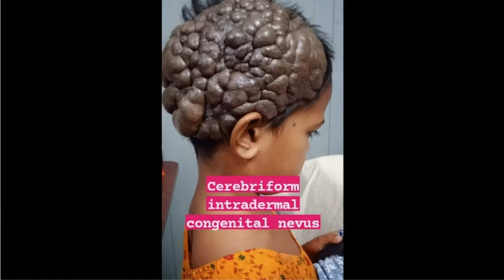Cerebriform intradermal nevus (CIDN) presenting as Cutis verticis gyrata (CVG)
Cerebriform intradermal nevus (CIDN) is a rare cutaneous disorder that can cause secondary CVG. Clinically, CIDN is characterized by a well-demarcated cerebriform plaque, usually on the parietal area of the scalp.

Cutis verticis gyrata (CVG) also known as cutis verticis plicata, paquidermia verticis gyrata, and “bulldog” scalp syndrome, is a rare cutaneous disorder characterized by cerebriform appearance of the scalp skin with convoluted folds and deep furrows.[1,2] It may affect the whole scalp or may be localized to one area.

It was originally described by Jean-Louis-Marc Alibert in 1837 and the term CVG was proposed by Unna in 1907. In 1953, Polan and Butterworth classified CVG into primary and secondary.[1] The primary is subdivided into primary essential without any comorbidities,[1] and non-essential form with ophthalmological and neurological manifestations.[1,3] The secondary form is associated with cerebriform intradermal nevus, pituitary tumors, pachydermoperiostosis,[1,4] and various syndromes.[5,6]